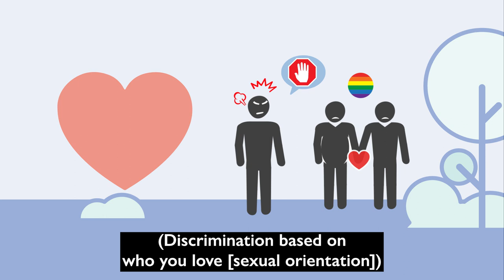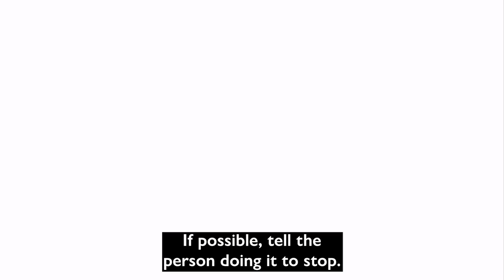Canadian Orientation Abroad (COA) O-Canada Video 4_English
O-Canada Video 4 – Unit 1 Challenging Discrimination